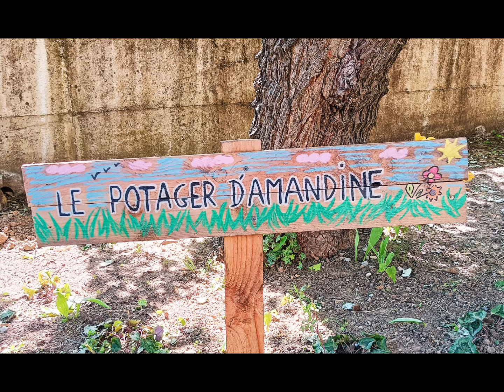planter 35 pieds de tomates! semis en février, plantation en avril/mai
planter 35 pieds de tomates!